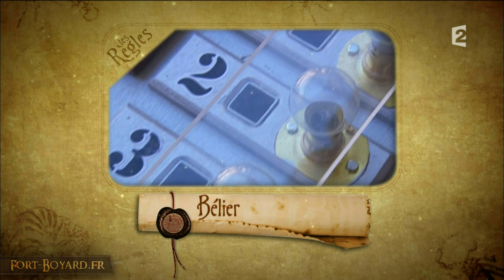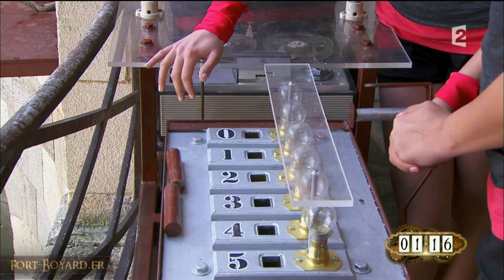Fort Boyard 2013 - Jérémy Ferrari dans l'aventure du Bélier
Nouvelle aventure de la saison 2013, le Bélier n'est apparue qu'à 2 reprises notamment avec Jérémy Ferrari. Comme le Sémaphore en 1991, il est nécessaire de comprendre le morse afin cette fois-ci de décrypter une séquence audio. En cas de réussite, un bélier est libéré et le candidat est projeté dans le vide.